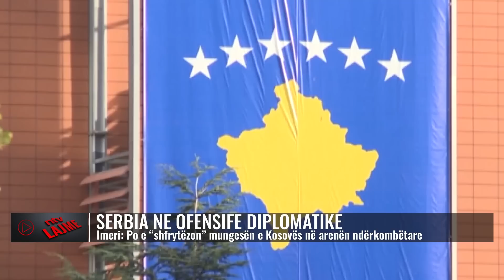Lajmet më të fundit, 2 shtator 2023, ora 17:00 - NTV.AL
𝐀𝐮𝐭𝐨𝐫 : NTV